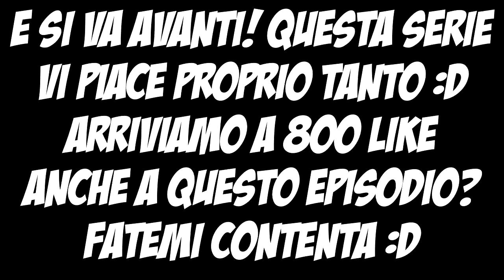Bottle Ant Farm Survival #4 - Maledetti scheletri!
I MIEI SERVER

☾ Server MINECRAFT dei Mappets: mappets.trinityhosting.it

☾Server ts hostato da: ts.TeamSpeakITALIA.net:9997

Grazie alla sezione Fan di youtube puoi! Infatti youtube ogni giorno rinnova una classifica di Fan più attivi sul canale in base a chi ha il coinvolgimento più alto. Il primo fan in classifica (ovvero quello con il coinvolgimento più alto) verrà scelto l'ultimo giorno del mese da me per fare un video insieme (anche solo sul mio canale, non è necessario che registri anche il fan). Come fare per aumentare il coinvolgimento? Basta lasciare mi piace e commentare i video e il tuo coinvolgimento si alzerà automaticamente e di conseguenza scalerai la classifica della 'top fan'!

TEXTUREPACK